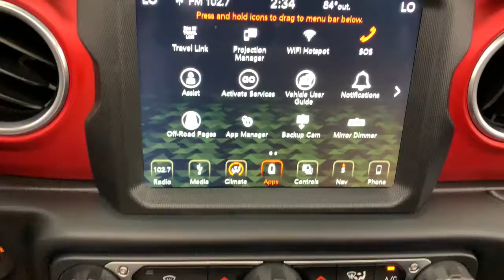2019 Jeep Wrangler Fort Lauderdale, Pompano Beach, Coral Springs, Hollywood, Plantation, FL KW581266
Sting-Gray Clearcoat Used 2019 Jeep Wrangler available in Fort Lauderdale, Florida at Holman Honda. Servicing the Fort Launderdale, Pompano Beach, Coral Springs, Hollywood & Plantation, FL area.
2019 Jeep Wrangler Unlimited Rubicon - Stock#: KW581266 - VIN#: 1C4HJXFG7KW581266

Holman Honda
12 E Sunrise Blvd

Recent Arrival! Holman Honda of Fort Lauderdale is proud to offer this charming 2019 Jeep Wrangler Sting-Gray Clearcoat Unlimited Rubicon with the following features:brbrBACK UP CAMERA NAVIGATION / GPS REMAINDER OF FACTORY WARRANTY 3 MONTHS FREE SIRIUS XM RADIO Wrangler Unlimited Rubicon 3.6L V6 24V VVT 8-Speed Automatic 4WD Sting-Gray Clearcoat Black w/Premium Cloth Low-Back Bucket Seats or Leather Trimmed Bucket Seats 1-Year SiriusXM Guardian Trial 240 Amp Alternator 4G LTE Wi-Fi Hot Spot 5-Year SiriusXM Traffic Service 5-Year SiriusXM Travel Link Service 7 & 4 Pin Wiring Harness 700 Amp Maintenance Free Battery 8.4 Radio & Premium Audio Group 8.4 Touchscreen Display Alpine Premium Audio System Auto-Dimming Rear-View Mirror Auxiliary Switches Cargo Compartment Floor Mat Cargo Group w/Trail Rail System Class II Receiver Hitch Emergency/Assistance Call For Details Visit DriveUconnect.ca GPS Navigation HD Radio MOPAR Cargo Tub Liner Navigation System Premium Black Sunrider Soft Top Quick Order Package 24R Radio: Uconnect 4C Nav w/8.4 Display SiriusXM Traffic Plus SiriusXM Travel Link Trailer Tow & HD Electrical Group Wheels: 17 x 7.5 Polished w/Black Pockets (DISC).brbrClean CARFAX.brbrAwards:br  * Motor Trend Automobiles of the yearbrbrPrice does not include sales tax tags registration fees government fees electronic filing fee* of $149 and Pre-Delivery Service Charge* of $899. (* This charge represents costs and profits to the dealer for items such as inspecting cleaning and adjusting vehicles and preparing documents related to the sale.)